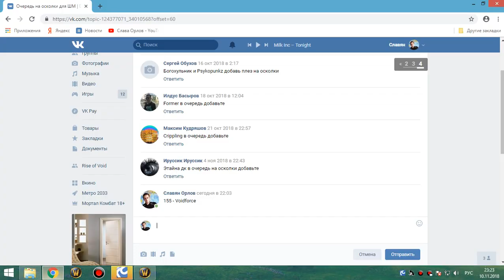1я часть цлк 25г сова-рдру 11 11 18